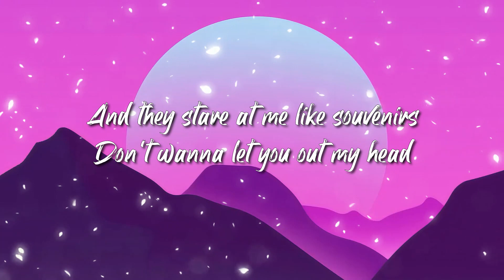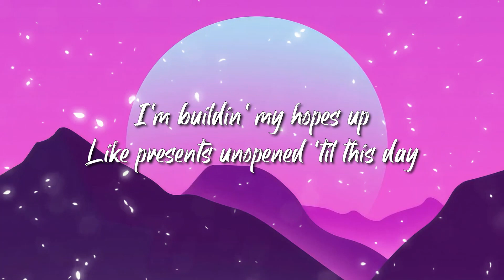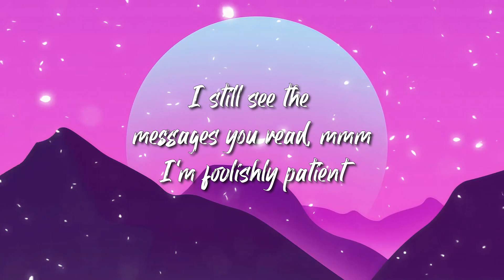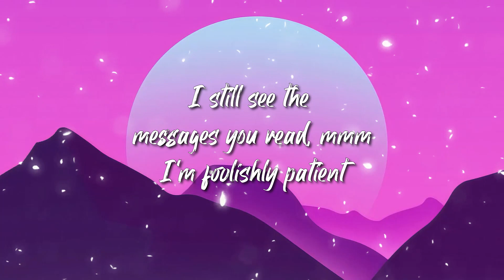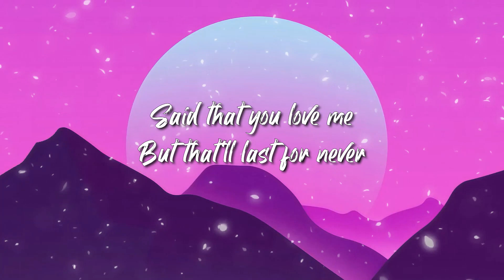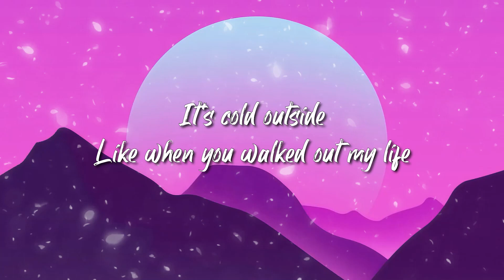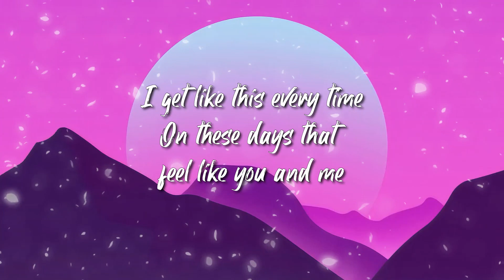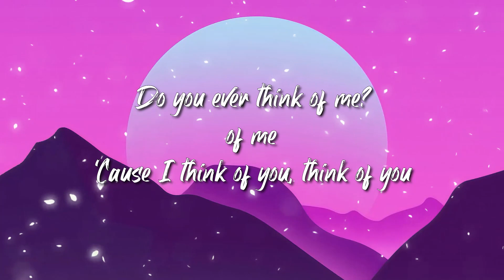Giveon - Heartbreak Anniversary Lyrics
Heartbreak Anniversary Lyrics:

[Intro]
Ooh